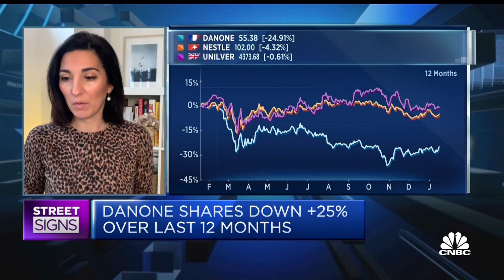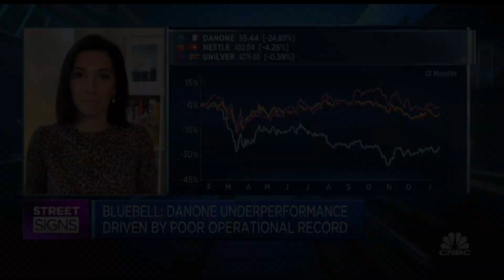Activist investor Bluebell takes aim at Danone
CNBC's Charlotte Reed reports on Danone's recent performance and activist investor Bluebell Capital Partners calling for a new management at the group.